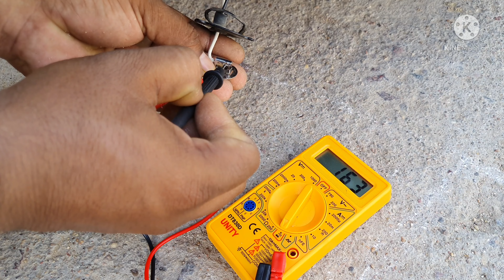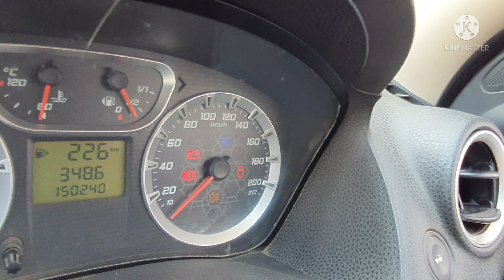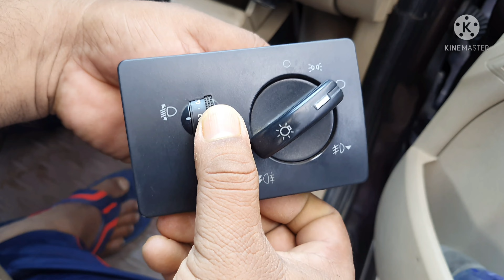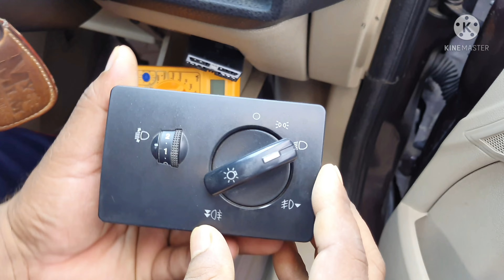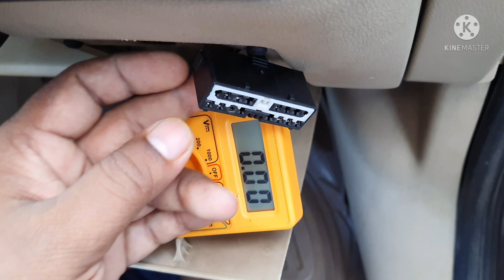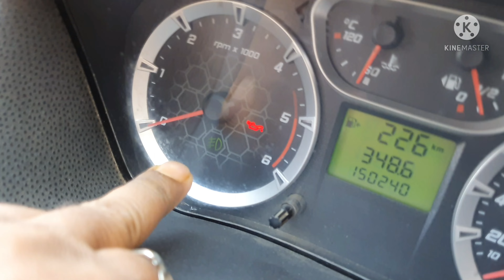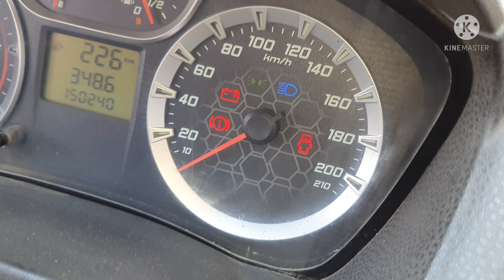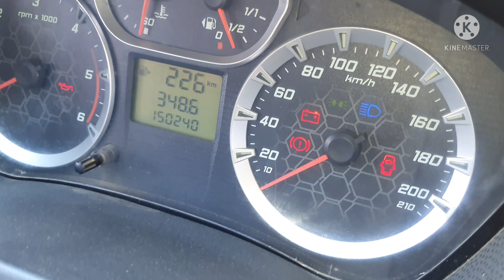Ford fiesta / fuse ठीक है लेकिन fog lamp में 12 volt सप्लाई नहीं आ रही कहाँ खराबी है कैसे चेक करेंगे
Hi,

 दोस्तों इस वीडियो में मैंने आपको ford fiesta fog lamp में 12 volt की सप्लाई नहीं आने पर हमारा पहला शक fuse पर जायेगा अगर fuse भी ठीक हो तो गड़बड़ कहाँ है कैसे चेक करेंगे ये समझाने का प्रयास किया है  उम्मीद है आपको विडीओ पसंद आएगी।

                       Dosto is video me mene apko ford fiesta fog lamp me 12 volt ki supply nahi aane par hamara pahla sak fuse par jayega agar fuse bhi thik ho to fault kaha hai kaise check karenge  samjhane ka prayas kiya hai , ummeed hai apko video pasand ayegi

 मेरे चैनल में आपको बेसिक जानकारी से संबंधित वीडियो मिलेंगी जो डेली यूज़ में हमारे काम आती है, और रिपेयरिंग से संबंधित बेसिक जानकारी भी दूंगा जिससे आप छोटा-मोटा रिपेयरिंग का काम घर पर ही कर सकें ।
Mere channel main aapko basic jankari  se related videos Milegi ,Jo daily use mein Hamare kam Aaegi, chote mote kam ke liye Hamen  Mistri ya mechanic ke pass Na Jana Pade Itni basic jankari Hamen honi chahiye, ki Ham apna Chhota Mota kam Ghar per hi kar saken .

3.instagram..  pradeepbasicgyan

4.Tweeter..